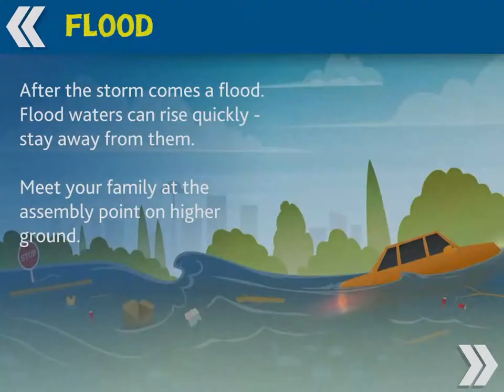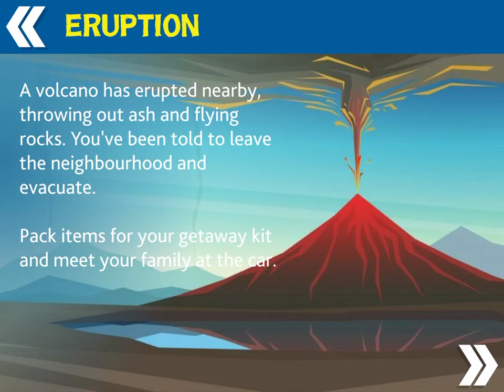Auckland CIVIL DEFENCE game for NZ schools